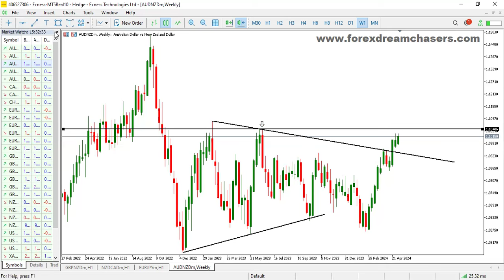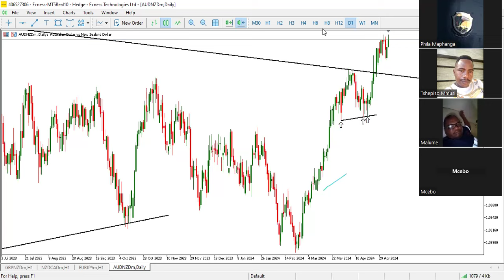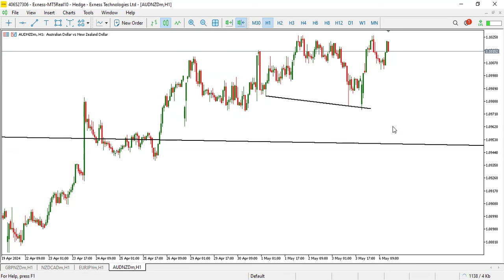How to trade Broken trendlines